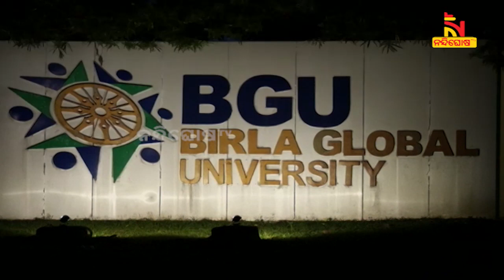Birla Global University Bhubaneswar Celebrated Its Annual Function | NandighoshaTV